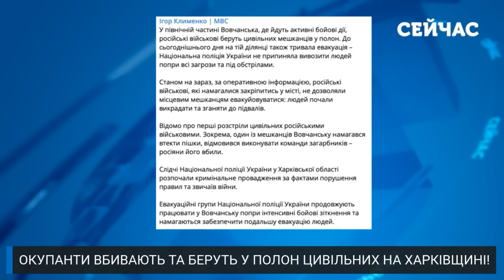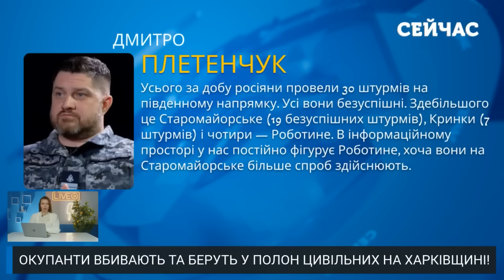⚡️Щойно! Новий ПРОРИВ під Харковом. Росіяни РОЗШИРИЛИ ЗОНУ у 70 КМ. Екстрена заява СИРСЬКОГО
Сили російських окупантів розширили зону активних бойових дій майже на 70 кілометрів! Це -- за тиждень активного наступу ворога на Харківську область. Тим часом Володимир Зеленський розповів, на скільки кілометрів вглиб за цей час вдалося противнику вдалося вклинитися та які цілі переслідують росіяни далі. Про це і не тільки дивіться у випуску новин на каналі "Сейчас".